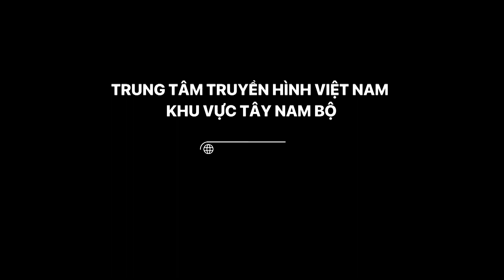Thủ đoạn lừa bán suất tái định cư ảo, nhiều người sập bẫy | VTV Cần Thơ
VTV Cần Thơ | Thủ đoạn lừa bán suất tái định cư ảo, nhiều người sập bẫy | Đóng hàng trăm triệu và thậm chí hàng tỷ đồng với hy vọng mua được nhà tái định cư. Thế nhưng, rất nhiều nạn nhân đang rơi vào cảnh tiền mất mà nhà cũng không có vì tin lời của các đối tượng lừa đảo